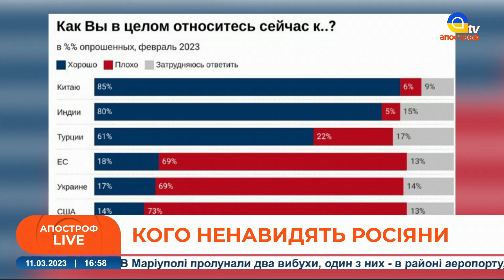“Грузинський реванш”? / Симоньян деградувала до Жириновського / Рівень ненависті на рф // Ейдман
Спецефіри телеканалу «Апостроф TV» - Ми говоримо правду, а решту зроблять ЗСУ!  В етері: Ігор Ейдман, російський політичний експерт, соціолог та публіцист